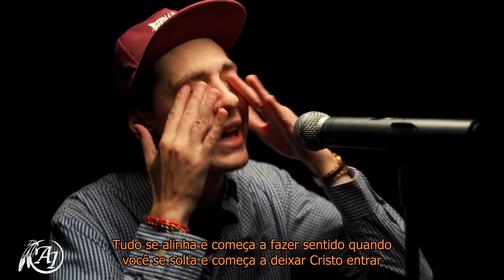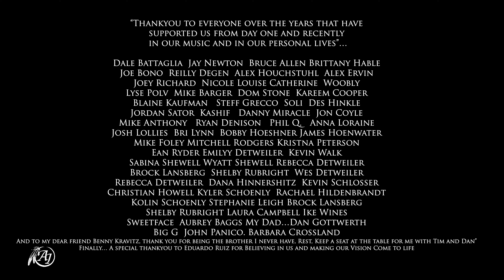Armory Infirmary - Keeper 2.0 (Legendado)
From the single "Keeper" (2022)

Lyrics:

Keep me safe, guide my light,
take me out of the dark
like you always have.
It all lines up and starts to make sense when you let go of yourself begin to let Christ in.
And the vulnerability that you've shown me, you'll never know what it did.
Break my heart like you did in that moment and speak to me as little that kid.

'Cause everything is broken

Everything is broken
and I have had it up to here
with what myself has to offer.
I know it's not much, but I know it's enough in the arms of my Father.

You always come back.
You said you'd never leave me,
but forsaken I feel, that's why you came to save me.
Let my mind shatter in glass,
'cause you're the only one that's always pulled me back.

Pulled me back.

Let me trust these words
from the mouth of my Father.
I'll put my faith in the unseen.

'Cause what I've seen is broken and desolate.
That's why I'm still here,
it never fails.
Every time it never fails, you always pull me back.

What is dark but the lack of light?
Follow me through that tunnel, listening to your voice,
and not my eyes.
Pull me back like you always have.